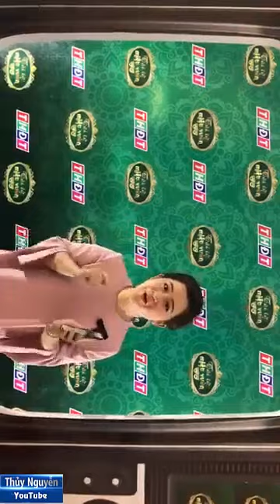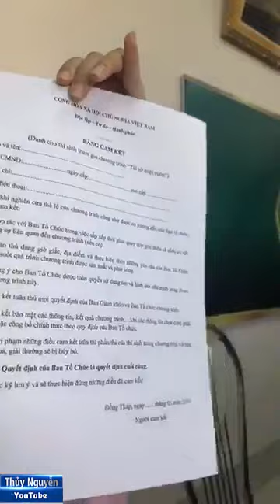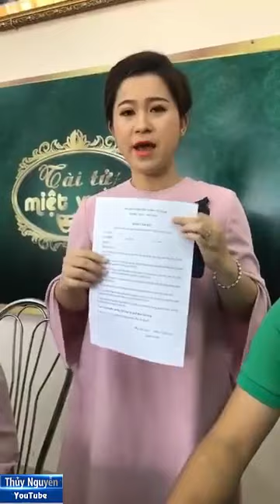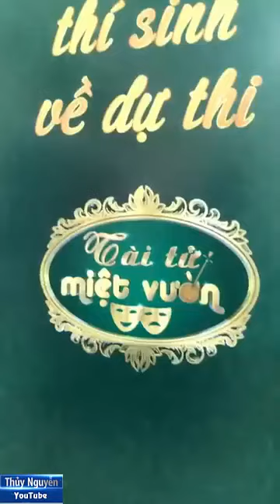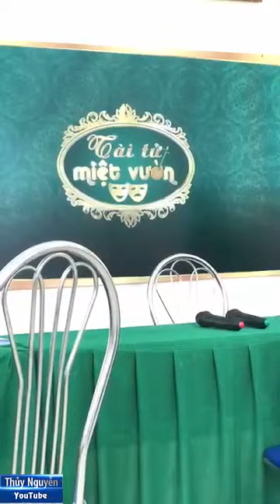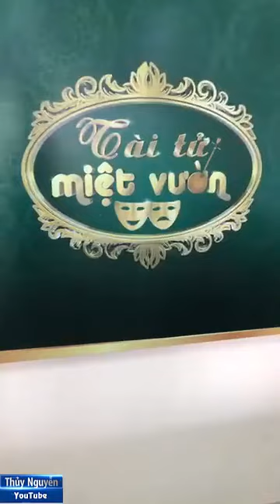Giao lưu thí sinh chương trình Tài Tử Miệt Vườn mùa đầu tiên trên đài truyền hình Đồng Tháp 14052018